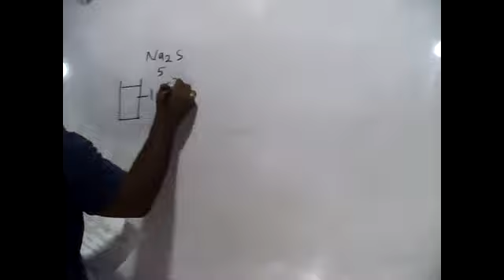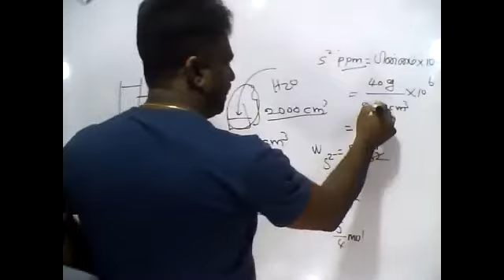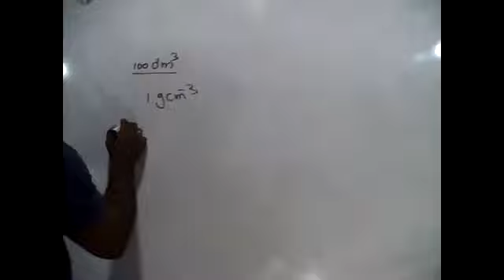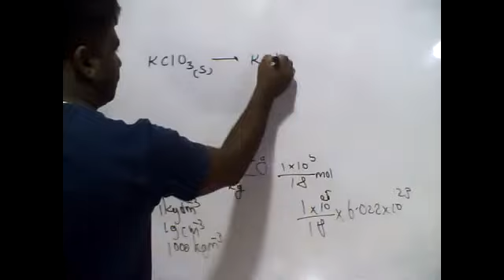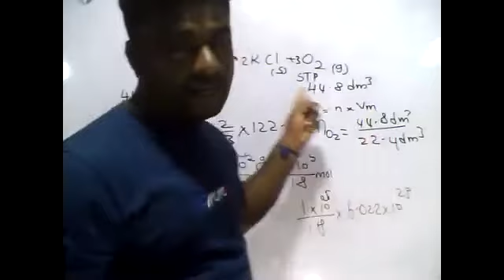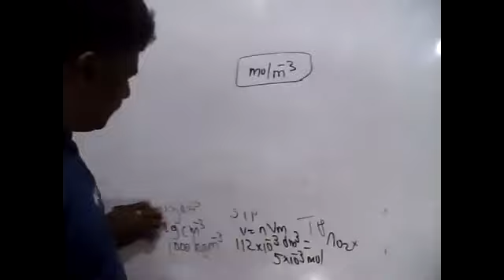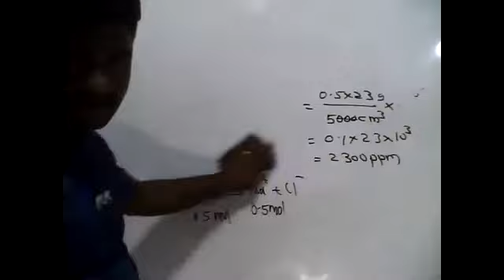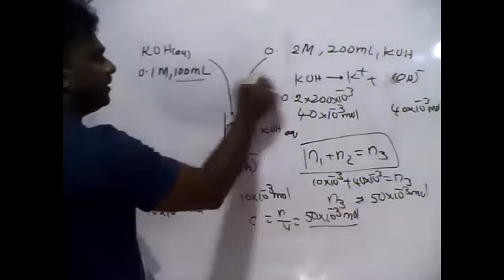PART03|COVID-19|PRACTICE EXAM -2|UNITE -03|CALCULATION|JAFFNA ZONE|CHEMISTRY|BY:M.VIJITHARAN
exam paper ஐ பெற்றுக்கொள்ள பின்வரும் Link ஐ click செய்யவும்